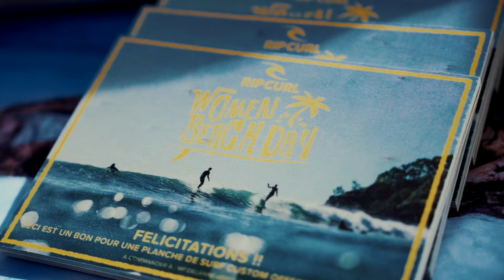Behind The Scenes | Morocco Through The Eyes Of The Rip Curl Europe Team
Join Miguel Blanco, Justin Becret, Janina Zeitler, Kai & Hans Odriozola, Lukas Skinner and Victoria Vergara around Morocco during what probably was the most busy week of competition in the country. Go behind the scenes during the Rip Curl Pro Search event and find out who won the European Grom Search Final.

Video credits:
Hugo Boulenger
Manuel Claudeville
Edu Bartolome